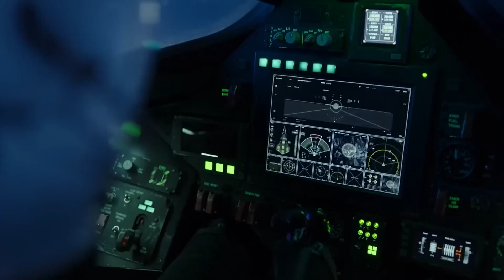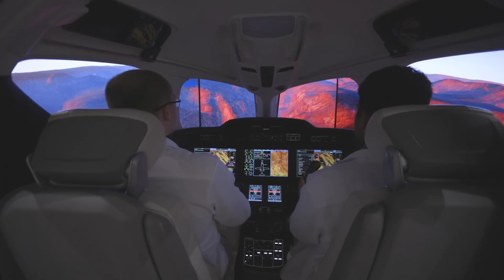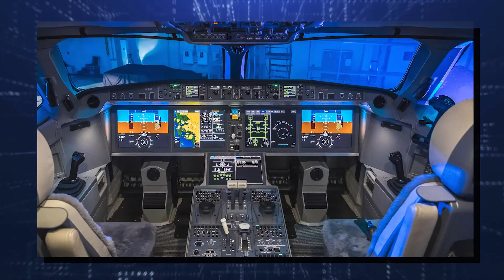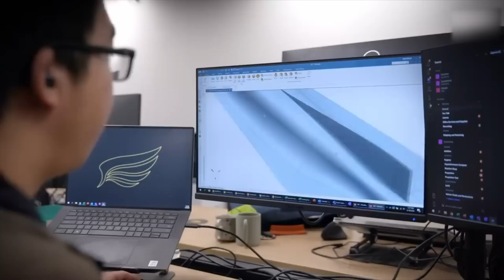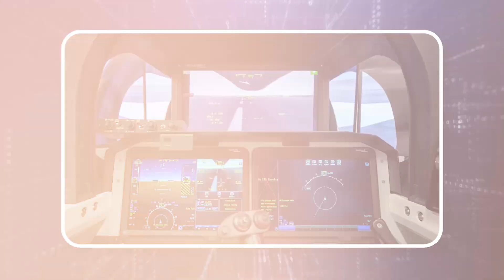Elon Musk’s Revolutionary Supersonic Space Jet Shocks the Public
Elon Musk's revolutionary supersonic space jet has shocked the public with its groundbreaking technology. Learn all about this game-changing innovation in this video!